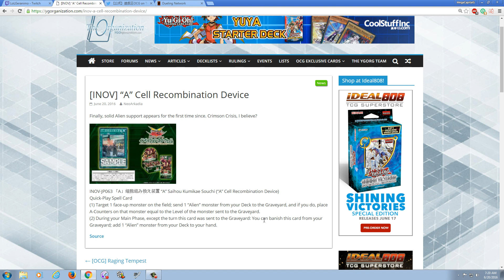“A” Cell Recombination Device - Konami trying to bring back Aliens ?? Um, ok....